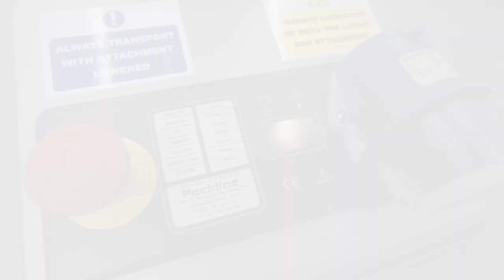Compac Lifter and Attachments Overview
The Leading Manufacturer of Quality Roll Handling Equipment for Food and Pharmaceutical Industries Worldwide.

Packline Materials Handling has been designing and manufacturing lifting and handling equipment in Poole, Dorset in the UK since 1993. With its ‘Compac’ range of stainless steel reel, roll and drum handling equipment has established itself as the leading supplier of quality materials handling equipment for the food, drinks, dairy, pharmaceutical and medical processing industries worldwide.

Packline Materials Handling are able to provide bespoke lifting and handling solutions for any materials handling issues involving handling rolls, reels and drums; by creating new concepts or tailoring existing lifting and handling equipment to meet specific requirements.

Ideally suited for clean room environments, the stainless steel ‘Compac’ range of roll, reel and drum handling equipment from Packline materials Handling, is proving to be a winner with customers worldwide operating in the following industries:

Dairy
Pharmaceutical
Medical
Chemical
Fast Moving Consumer Goods (FMCG)